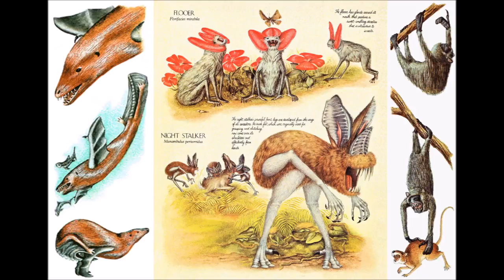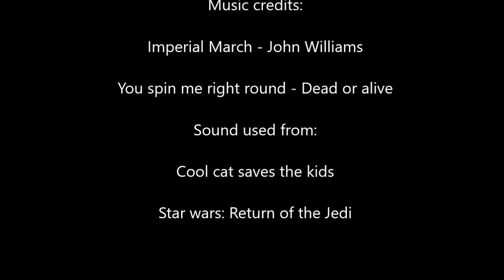Primeval episode 6 review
You know when I said that the one last week was a bit late. Well did I ever mention how hectic student party lifestyle is?